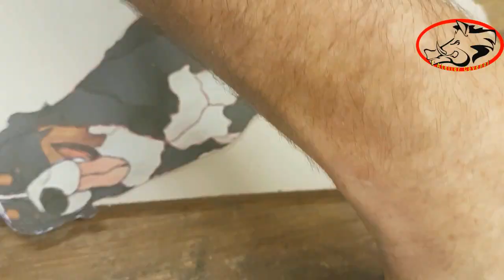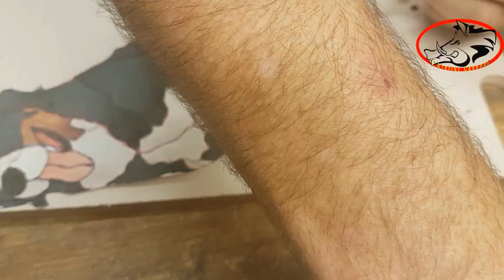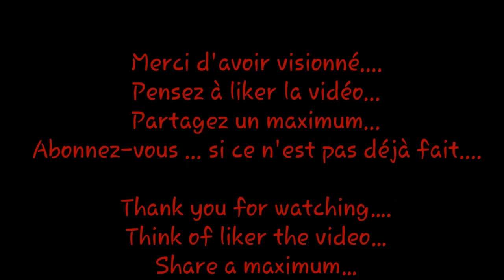#102 How to make this Bernese Mountain Dog's Intarsia / Comment faire ce Bouvier Bernois en intarsia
In this video, I show you how I made this dog , a Bernese mountain dog with the  Intarsia tmethod...
A little gift for my daughter's birthday that loves her "Boubou"...

Dans cette vidéo, je vous montre comment j'ai réalisé ce chien , un Bouvier Bernois en intarsia ...
Un petit cadeau pour l'anniversaire de ma fille qui adore sont "Boubou"...